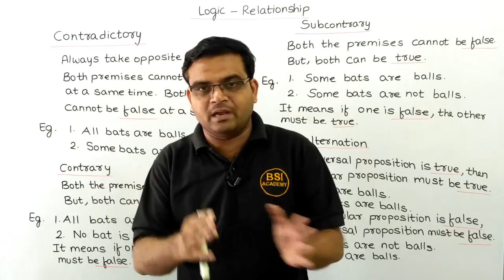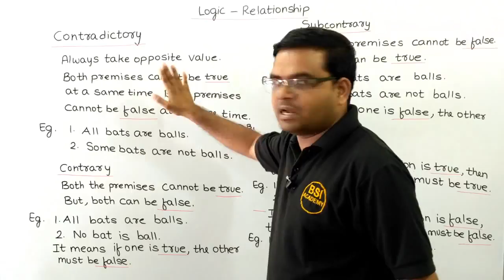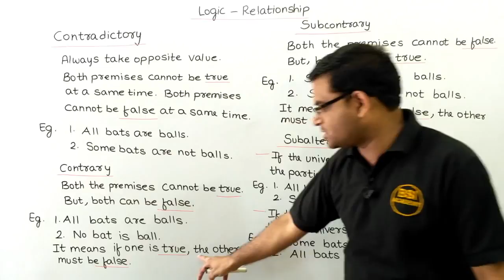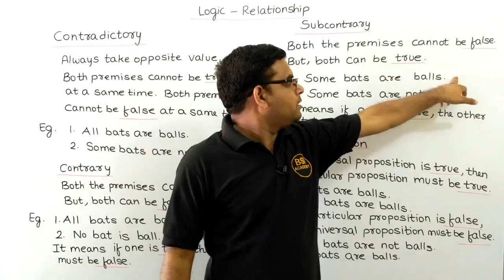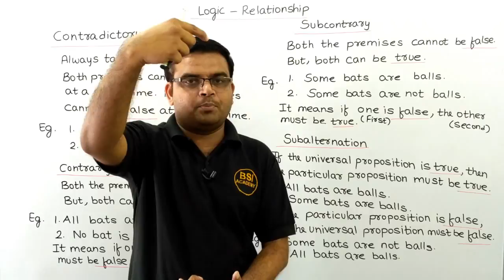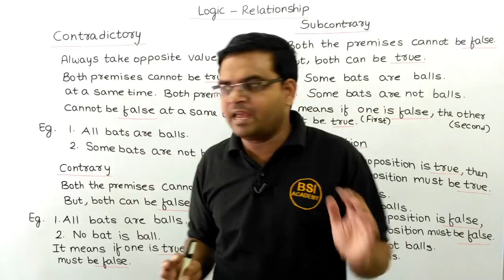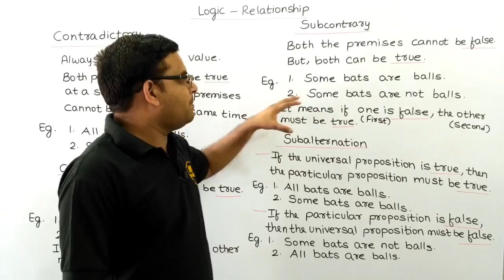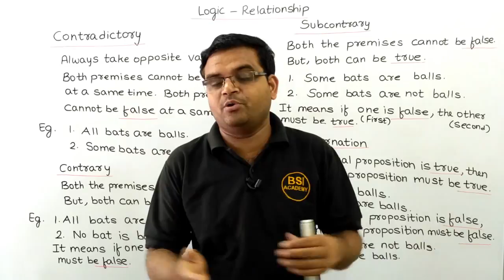Square of Opposition: Contrary, Contradictory, Subcontrary, and Subalternation | NTA UGC NET Paper 1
Square of Opposition: Contrary, Contradictory, Subcontrary, and Subalternation

☐ Liked?